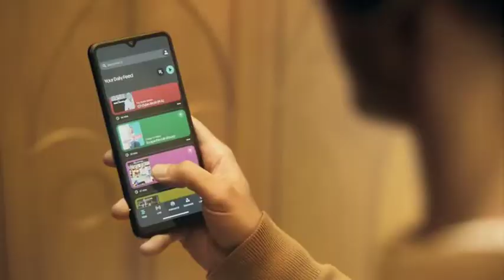LiSTNR 2022 commercial (Version 1)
Song: Tones and I - Cloudy Day